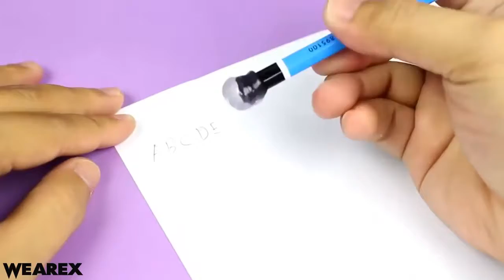20 awesome school life hacks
20 awesome school life hacks